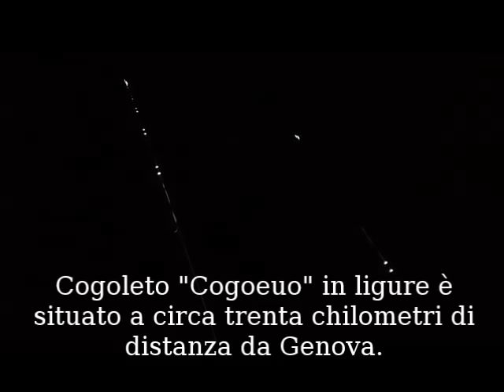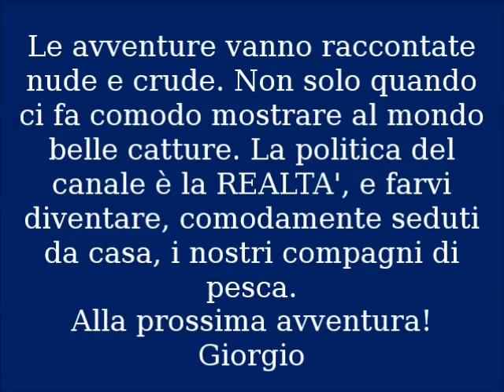Pescare in Liguria - Mormorona a Cogoleto (GE) - Alla scoperta del Ponente Ligure part.3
Riparte la serie dedicata alla "scoperta del Ponente Ligure".
La terza tappa ci porterà nella bellissima spiaggia di Cogoleto tra la sua grande biodiversità di pesce.
Anche per questa battuta ci accompagna il nostro amico Stefano Suriano, con il quale metteremo a confronto la montatura classica scorrevole con montature cosiddette "agonistiche" con più ami.
Molta varietà di pesce e divertimento assicurato anche se per le prede di rilievo dovremmo ancora aspettare.
Buona visione.

Le avventure continuano!